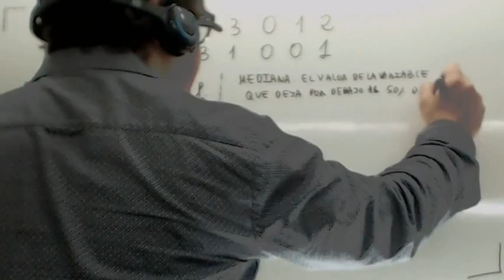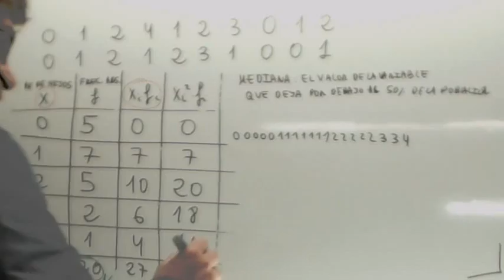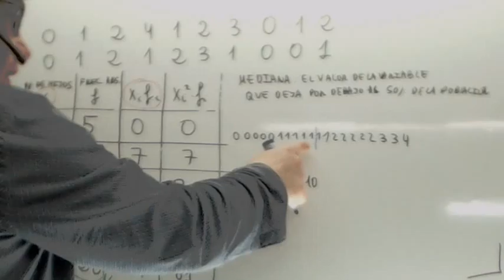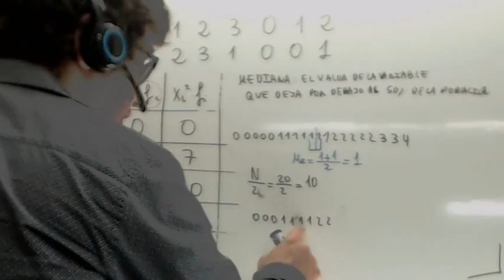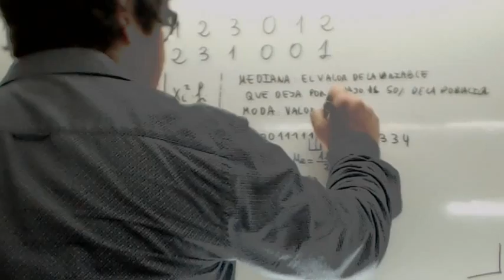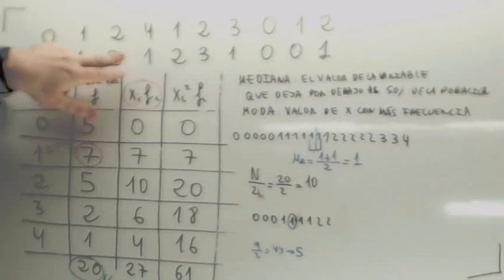Estadistica Mediana Usero